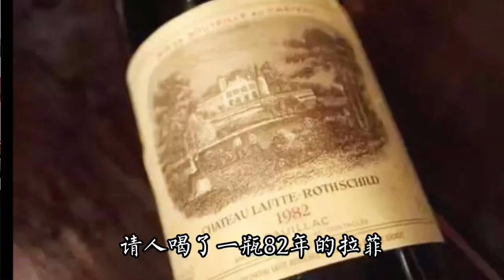水清霞不“水”，贾秀全真“假”，吹发天王话说对了一半！（中国女足赢日本）